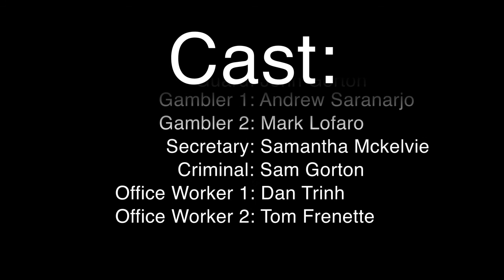Bluff - Short Film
Two Officers Daniels and Emerson arrest a local street gambler Jack. In the loop of an ongoing investigation of the crime boss Vito Valenti, Jack Ryder is granted the opportunity to bring down Vito with the reward of his criminal charges being dropped.